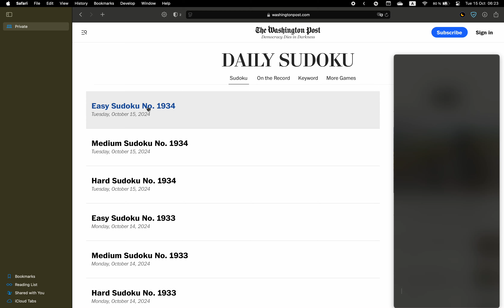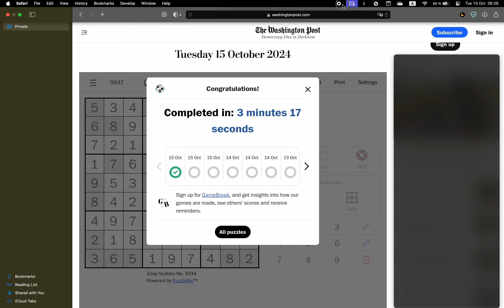Washington Post Sudoku ✦ October 15, 2024 ✦ Easy